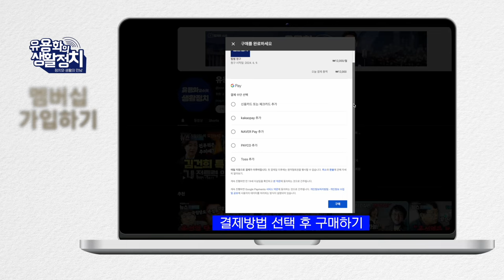반국가 세력 ,평화통일 세력은 적인가! 사이비 지식인ㆍ 가짜뉴스 운운 ㆍ윤석열의 광복절 기념사 분석 [김태형 심리학자]